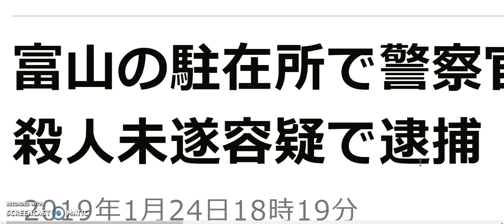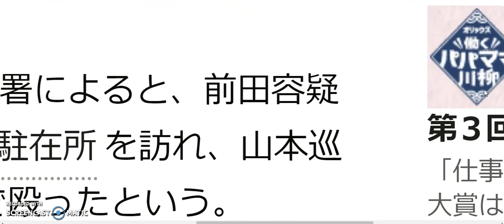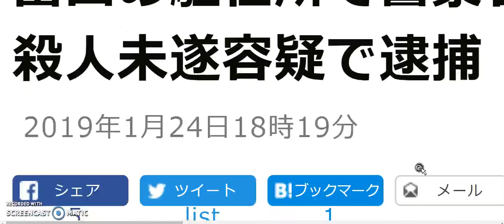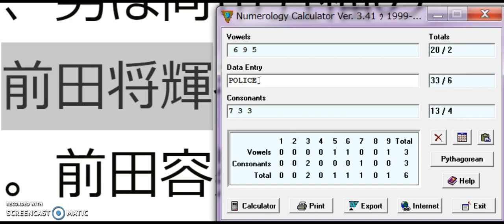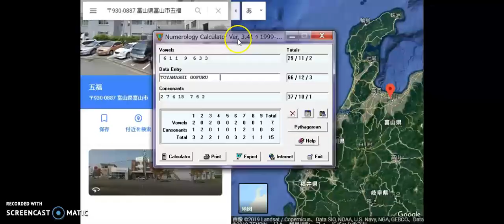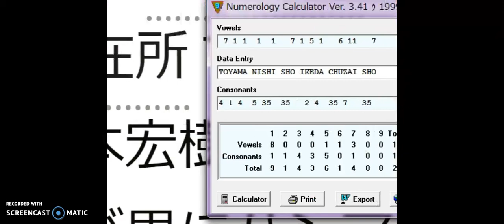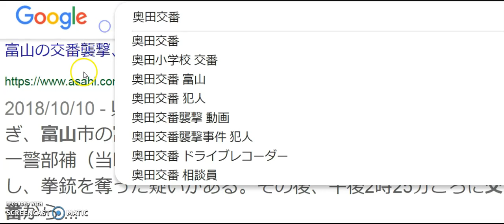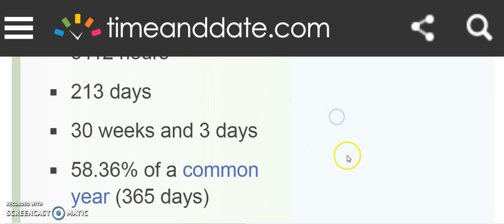富山市池多駐在所殺人未遂ヤラセ醜劇事件(2019/1/24) フェイクニュース 前田将輝 33マーキング フリーメイソンリー & Donald Trump March 7th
前田将輝 Maeda Masaki =MM=33
Maeda(41541 )＋Masaki（411129)=33

（訂正）山本宏輝 巡査部長は死んだふりではなくハンマー(Hammer)（ｍｍ=33）で殴られ怪我をしたふりとのこと。
& おまけヤラセ予想。
2019年３月7日トランプ大統領就任より777日目。
March 7th 2019 Donald Trump
3月7日～6月14日(トランプ誕生日まで110日)
2019年6月14日Trump(Drumpf)73歳誕生日(777)
2017年1月20日Donald Trump 米大統領就任70歳7ヶ月7日目(777code）
３月といえば3月22日(322スカルアンドボーンズ)の日もヤラセ自作自演テロ要注意。